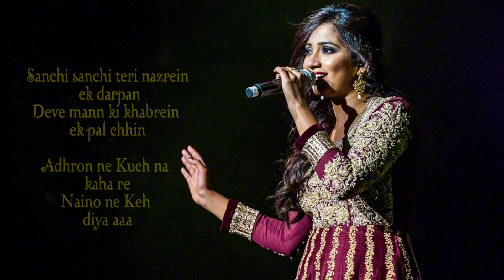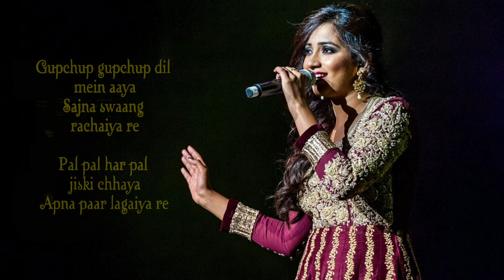Speed_Up_Chori Kiya Re Jiya | Dabbang | Shreya Goshal, Sonu Nigam